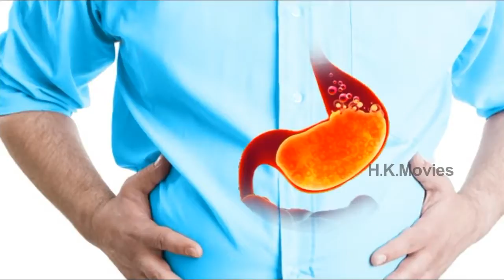అసిడిటీని తక్షణం తగ్గించే సింపుల్ టిప్స్ !! Natural Tips To Get Rid Of Acidity Health Tips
Welcome To " Crazy TV " Channel. Our Channel Providing Lot Of "Mehndi Designs" " Border Designs" "Hairstyles" And Fashion Content Etc. Everyday Our Channel Upload New Videos.